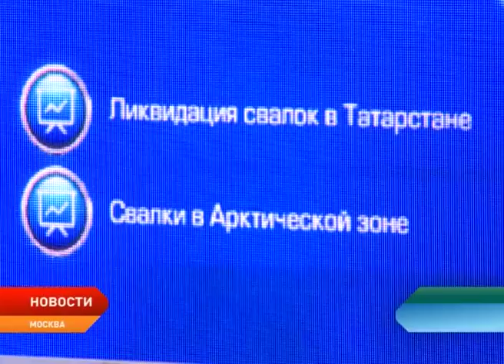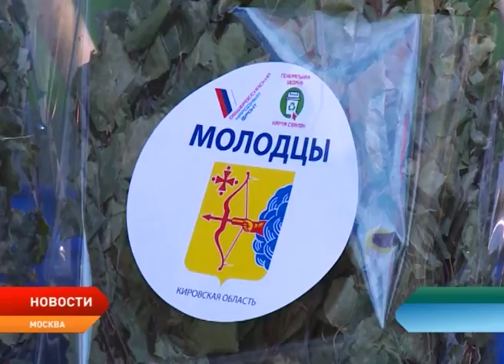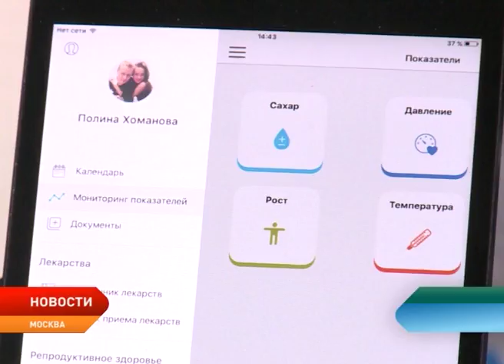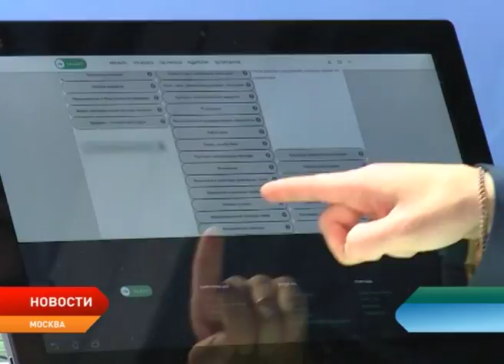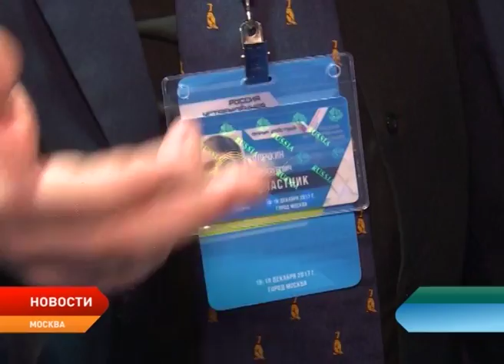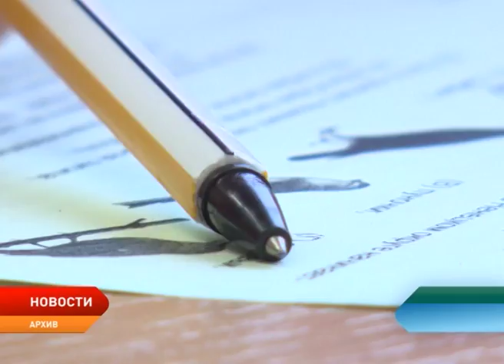В Москве состоялся итоговый форум действий ОНФ «Россия, устремленная в будущее»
В Москве состоялся итоговый форум действий Общероссийского народного фронта «Россия, устремленная в будущее». За два дня на площадках Крокус Экспо в форуме приняло участие более 4 тысяч человек. Это активисты и эксперты ОНФ, руководители федеральных органов власти и журналисты. О том, какие решения были приняты, над чем еще предстоит работать и что в качестве новогоднего подарка от ОНФ получат 20 регионов России, рассказывает Мария Владимирова.